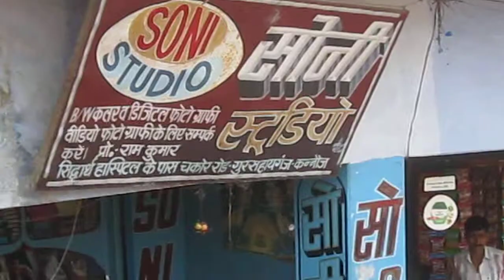aman 17)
kannauj